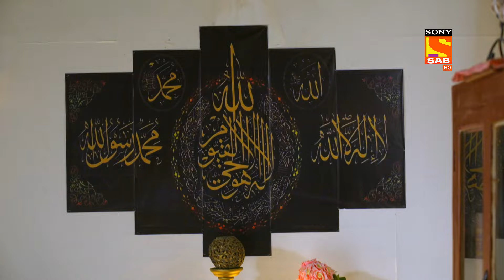Will Misri Pandey Let The Platform Sell?- Maddam Sir - Ep 568 - Full Episode - 1 Aug 2022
Episode 568:Will Misri Pandey Let The Platform Sell?
Karishma Singh says that she will not allow the platform to be sold and the other side, Misri Pandey says that she'll also see who stops the platform from being sold. Later, Karishma Singh went to Adv.

Episode No – 568 - 1st Aug  2022

Will Misri Pandey Let The Platform Sell? - Maddam Sir - Ep 568 - Full Episode - 1st Aug 2022